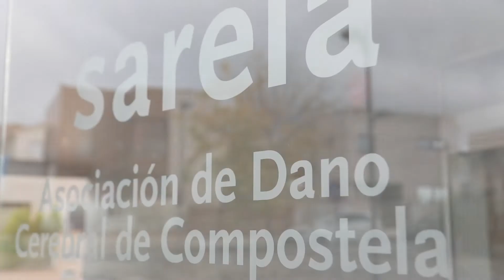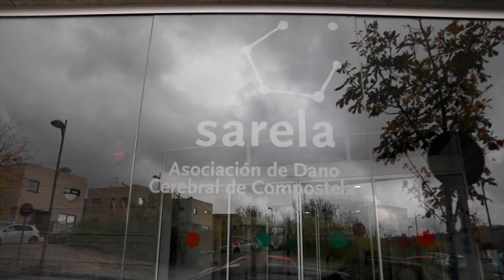Punto e seguido. Ismael Rama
"Tratas de que a perda da súa condición física sexa o máis progresiva posible (...). As limitacións físicas crean unha dependencia e quen a suple son os familiares". Laura Martínez, fisioterapeuta de Sarela, fala do "punto e seguido" de Ismael Rama.